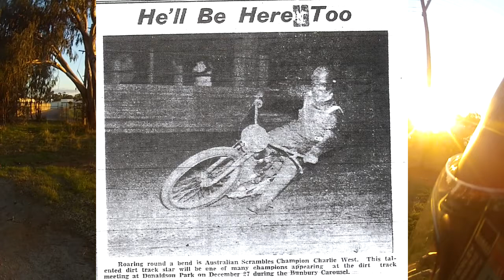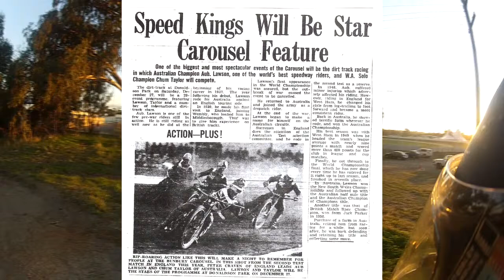A Look Around Donaldson Park For BANDITNEV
A Vloggers perspective of Donaldson Park Trotting Complex for Banditnev

Note: I realise a lot of you wont be interested in this but I did this video due to a request from a fellow motovlogger.